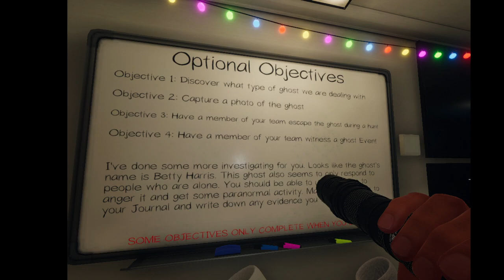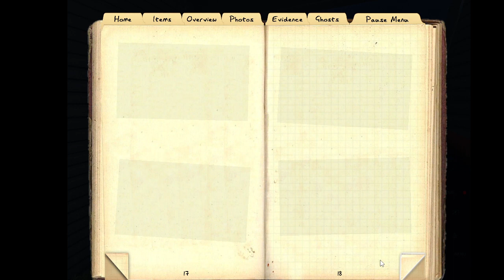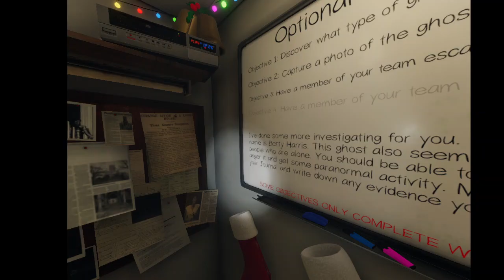Shad and Muha Plays Phasmo: Failed Babushka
When Muha was willing to sacrifice himself for a photo of the ghost, and then that ghost happened to be invisible.